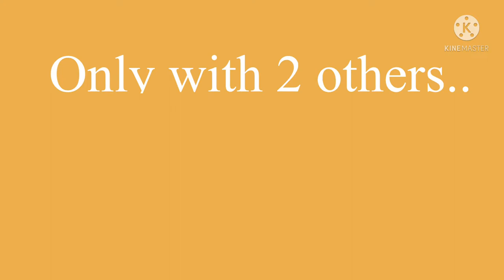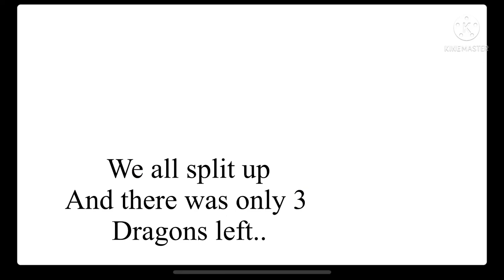The last pureblood dragon | 1/2 | First Gacha Club Mini Movie!